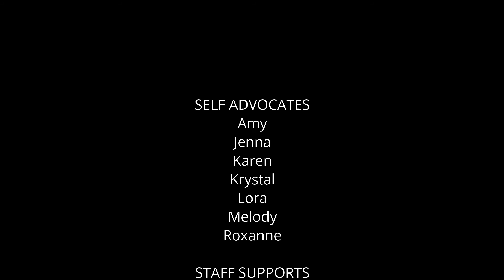"Hard Year" | DramaWay Arts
Self advocates from the DramaWay Arts program wrote this song, "Hard Year" about coping with COVID-19 and moving forward despite the challenges.